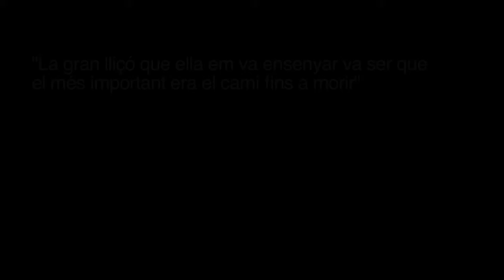Servei de suport al dol de Ponent 2